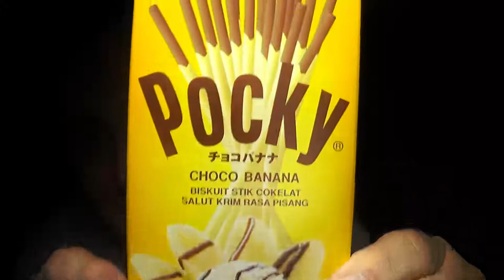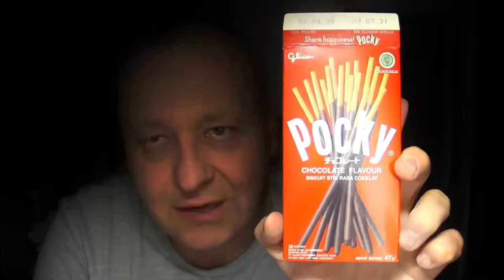Testujemy produkty spożywcze - test słodkich paluszków